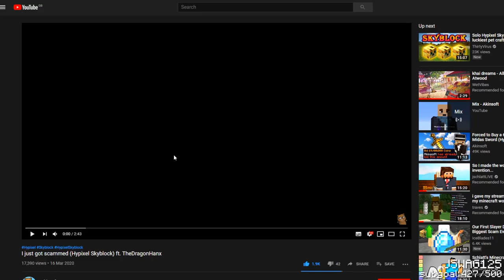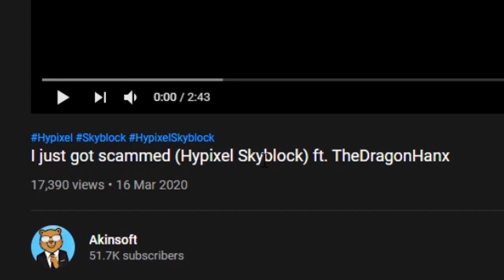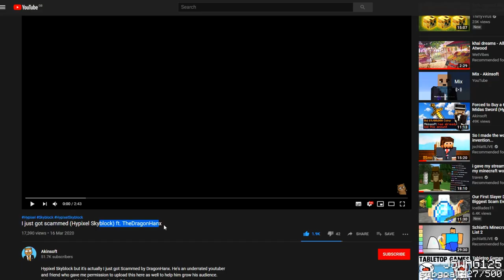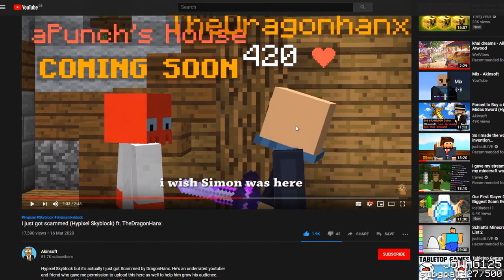We accidentally made 90m coins (hypixel skyblock)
I accidentally made 90 million coins in hypixel skyblock